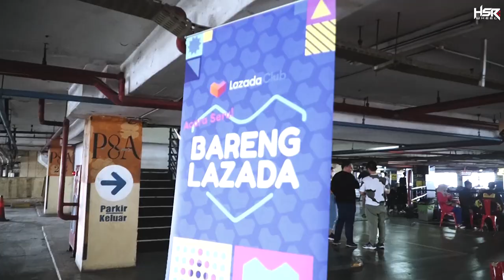Balapan Gokart Team HSR Rebut Piala 1 & 3 ft Lazada Indonesia